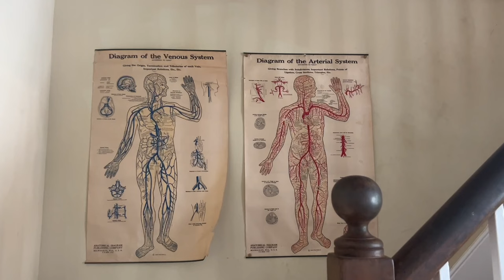Collecting for your Home | Vintage Decor| Natural Curiosities | Houseplants | Maximalist Interior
There are a lot of things worth collecting for your home and we will chat about just a few of them here :o)